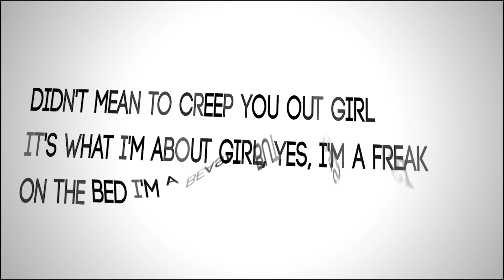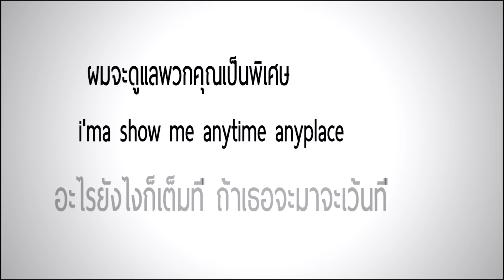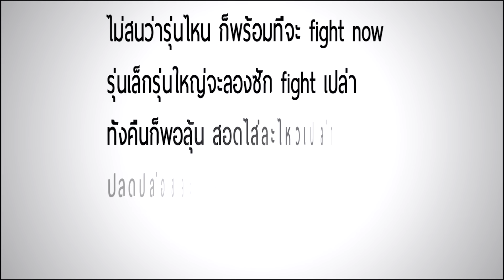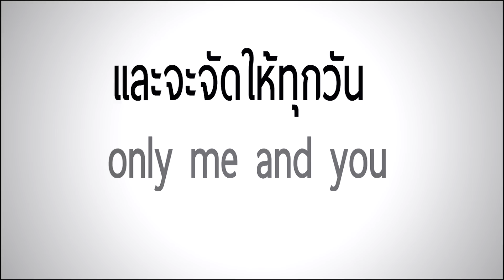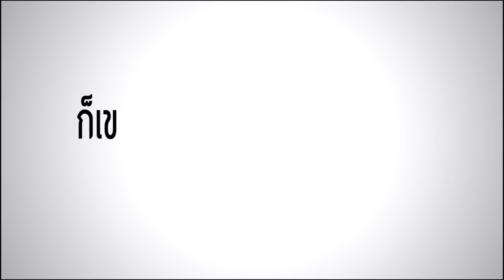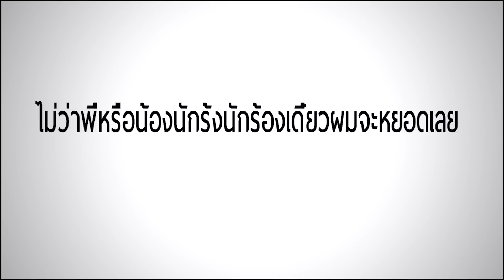I AM - ได้นะ ft. Jayson Creer, ZiggaVoy, Arthur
Song - ได้นะ (Dai Na)
Artists - I AM Records ft. Jayson Creer, ZiggaVoy, Arther
Produced - EazyIAM
Mixed - EazyIAM
Mastered - จุมภฎ ธรรมธารทอง @ Stucools Mastering Studio
Recorded - I AM STUDIO

Video By PolaTheLionStudio